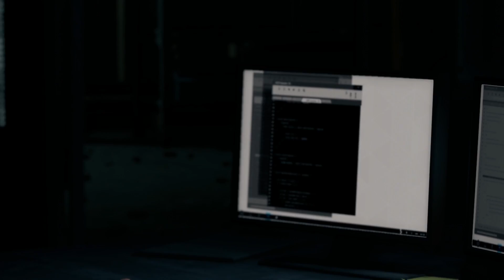Let's Play Watch Dogs: Defalt hackt uns [#037] - Deutsch German HD 1080p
Lets Play Watch Dogs (German) - Hier bei den Game Addicters! Wir spielen Watch Dogs auf Deutsch und zeigen dir in diesem Lets Play Watch Dogs German weitere Inhalte aus dem Spiel!

Lets Play Watch Dogs
Folge: #037
Defalt hackt uns

Wir kommen von der Tötung Iraqs zurück und wollen sehen, was T-Bone aus den Daten gemacht hat und ob wir schon einen Namen gefunden haben, welcher uns weiter bringt. Doch dann passiert etwas, was nicht hätte passieren dürfen: Ein Hacker namens Defalt hackt uns und zeigt auch, dass Clara scheinbar nicht mit offenen Karten gespielt hat. Sie hat unsere Namen in ein Spiel gebracht, was nicht hätte sein dürfen.

Lets Play Watch Dogs - Let's Play Watchdogs Deutsch - Watchdogs Walkthrough - Watch Dogs Gameplay German - Raymond Kenny - ctOS - T-Bone - Server - Defalt